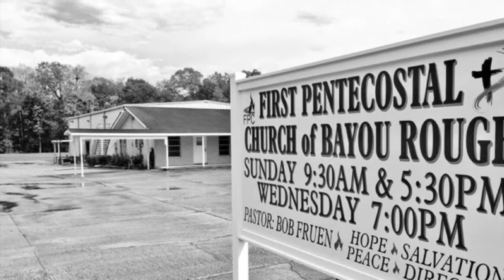Friday Coffee with the Pastor July 24 2020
Pastor Bob FRUEN, Coffee & Breakfast